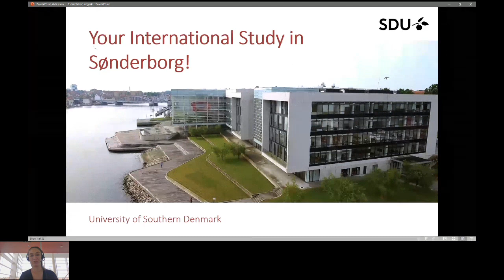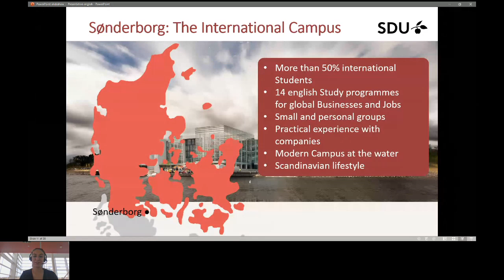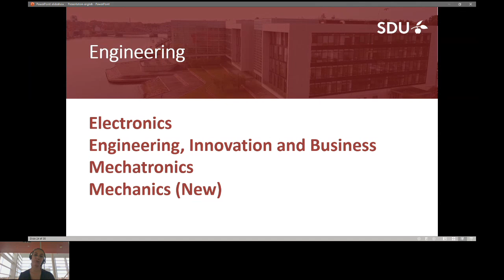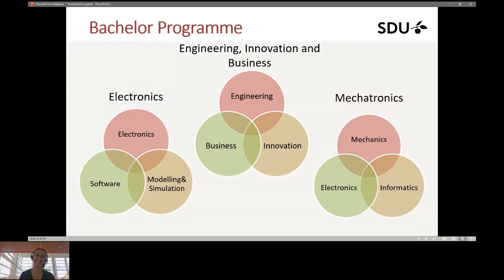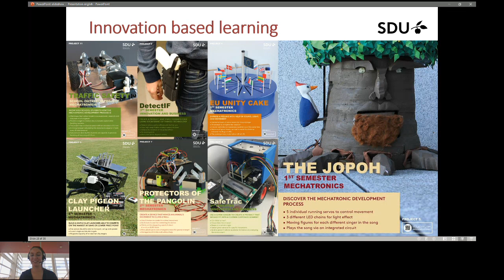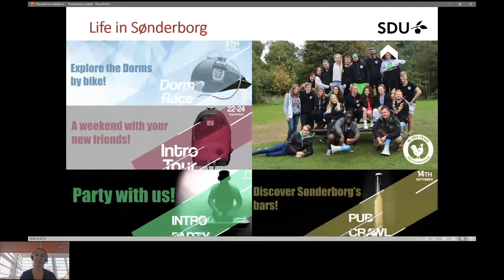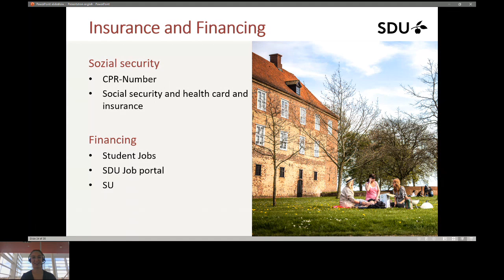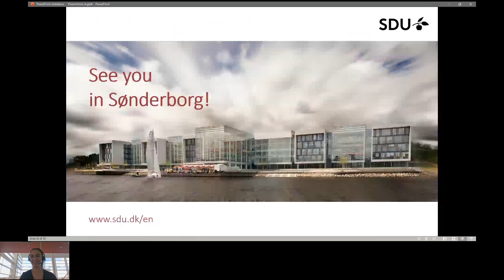Danimarka'da Mühendislik Okumak- Kaliteli ve Ekonomik Eğitimin Adresi University of Southern Denmark